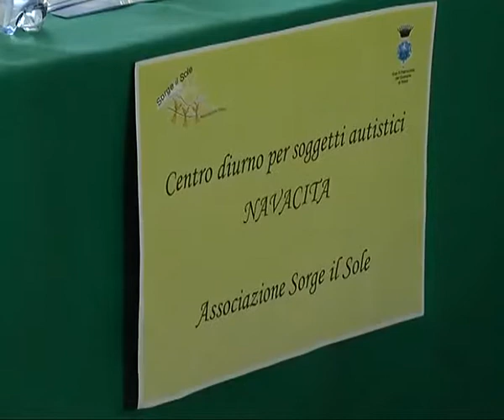Naso - Le parole e le emozioni